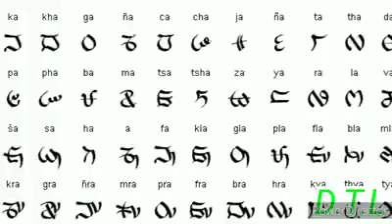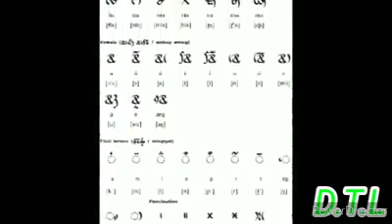Lomureay zukbu kayou sa Lepcha video song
Lepcha video song